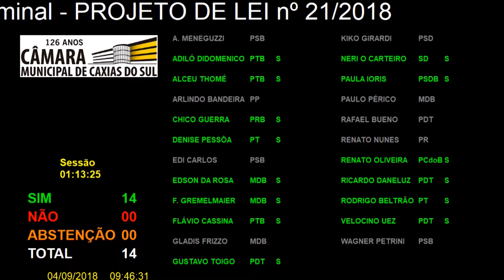217ª Sessão Ordinária 04/09/2018 - Projeto de Lei 21/2018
- Em Discussão Única e Votação o PROJETO DE LEI nº 21/2018, contido no processo nº 24/2018, de autoria do
Vereador NERI ANDRADE PEREIRA JÚNIOR, que denomina via pública municipal do Bairro Bela Vista com o
nome de RUA JOÃO RAMOS PEREIRA. RELATORA: Vereadora PAULA IORIS.